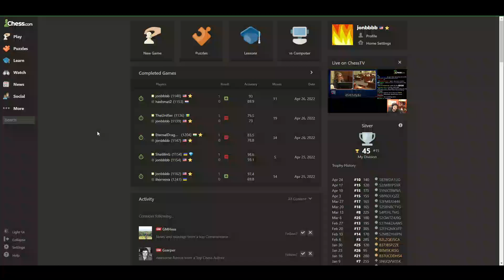1000 ELO Chess - A Long Game... That I Won!!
Here we have a beautiful London System opening that, as usual, I do decently with and emerge from the opening with a bit of an advantage. Often I bungle that advantage haha. Today, I pressed on and after a LONG game, I won!

There was one tactic that I should have seen and missed, which would have led to an earlier victory. But I got a beautiful checkmate at the end, so I don't mind too much!

I also go over a really sad game from this morning, where I had a 4 point advantage, and then threw it away in a handful of very confusing moves in the endgame. Kings and pawns only.. and I think to myself.. ok let's defend these side pawns, then bring the king to the center. Doesn't that sound reasonable??? It went from -4 (my advantage) to +8 or something in like 3 moves. So. I just don't understand endgames lol.